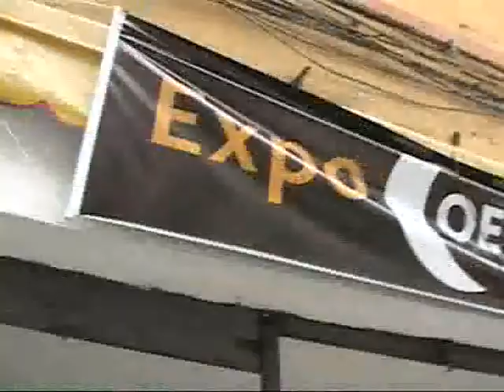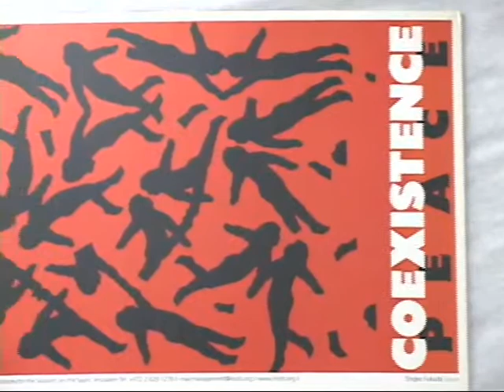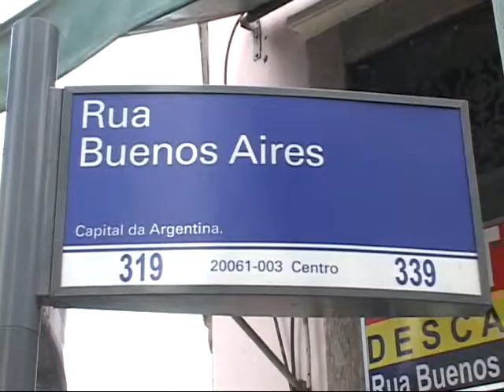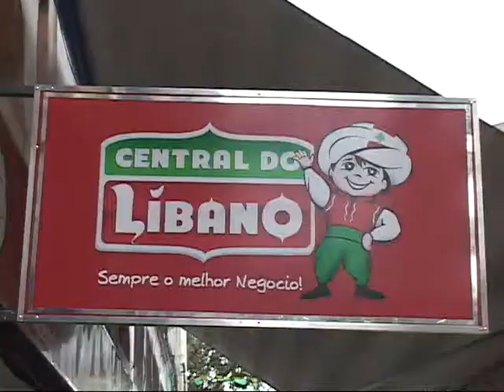Comunidade na TV nº 47 parte 01